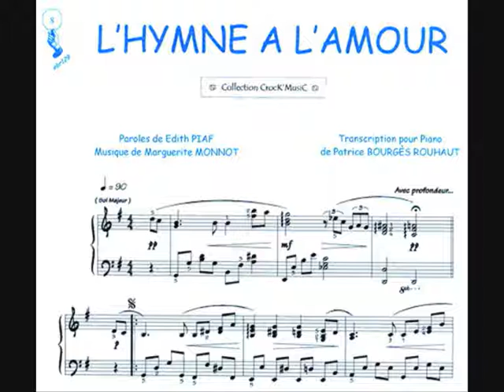BODAS MUSICA PARA TU CEREMONIA EN ALAQUAS VALENCIA CUARTETO DE CUERDA